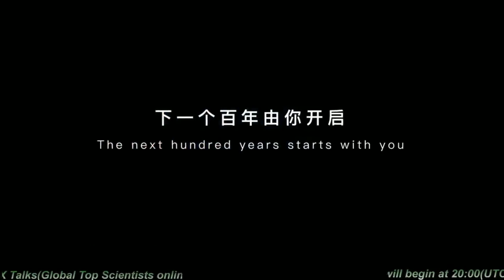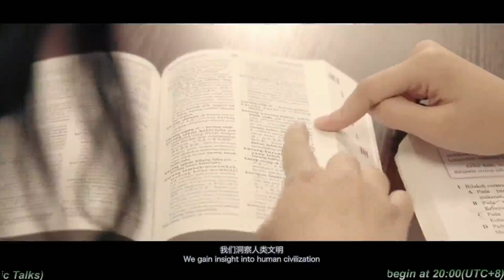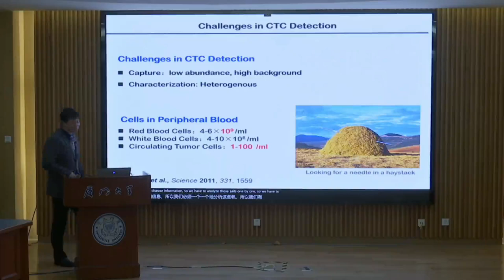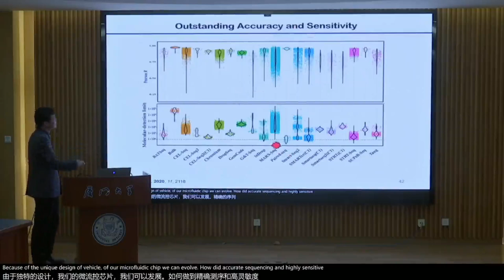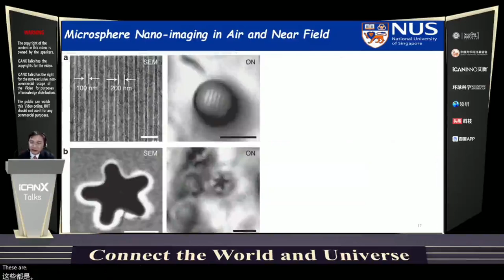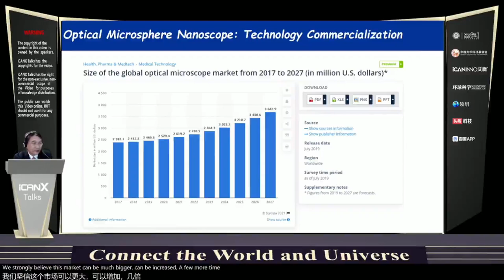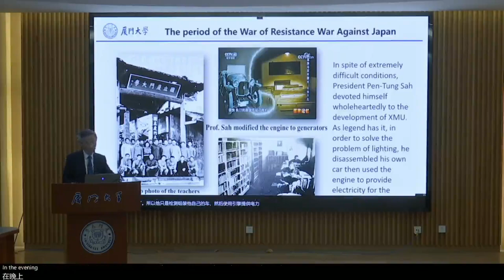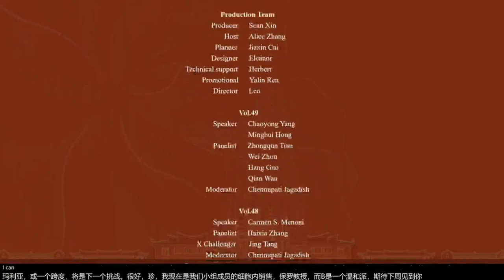Vol 49 Xiamen University Centenary Celebration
Xiamen University Centenary Celebration
Speaker 1: Development of Optical Microsphere Nanoscope:  Fundamental Research to Technology Commercialization - Hong Minghui

Speaker 2: Enabling Microfluidic Technologies for Recognition, Isolation and Single-Cell Analysis of Circulating Tumor Cells - Chaoyong Yang